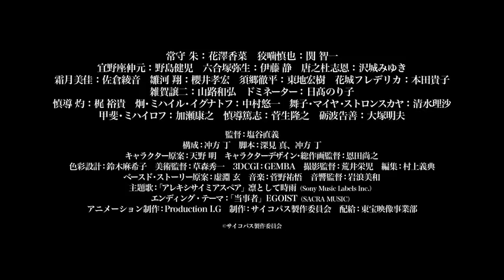Psycho-Pass Providence Trailer [May 2023]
Psycho-Pass Providence is a 2023 anime science fiction crime film produced by Production I.G and directed by Naoyoshi Shiotani.